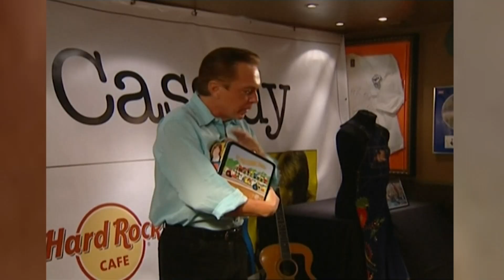Former Teen Idol David Cassidy Star Dies at 67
David Cassidy, the teen idol who starred in the 1970s sitcom "The Partridge Family" and sold millions of records as the musical group's lead singer, died at age 67. He was hospitalized in Fort Lauderdale, Florida, with organ failure. (Nov. 22)